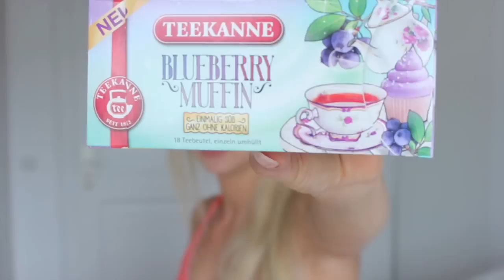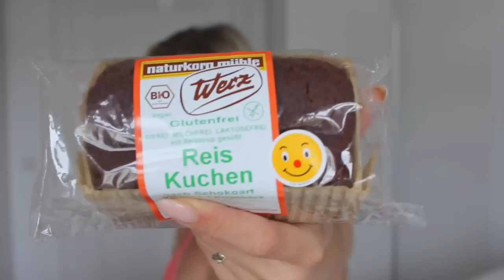GELÜSTE-KILLER - Süßhunger kalorienfrei stillen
Hauuuuuullllll